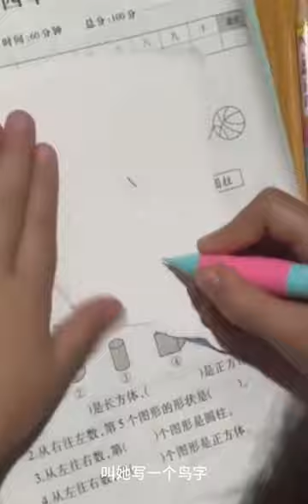Monkey and Human Fight . A Cat Saved The Day . Chicken High Jump